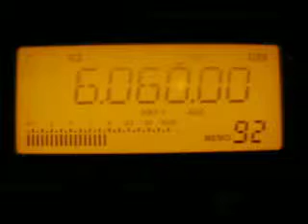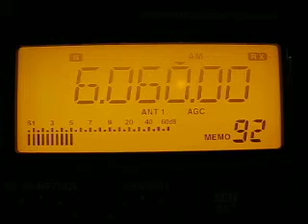Radio Habana Cuba 6060 kHz. 26.10.2012.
6060 kHz 0656 Radio habana Cuba English CUB La Habana. Distance 8822 km. Icom IC-R75. QTH: Joensuu, Finland.